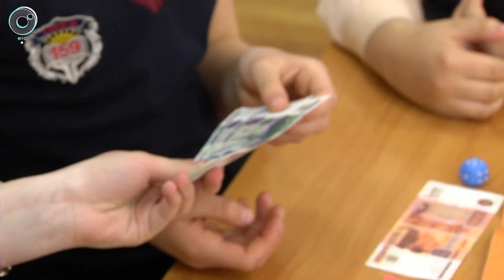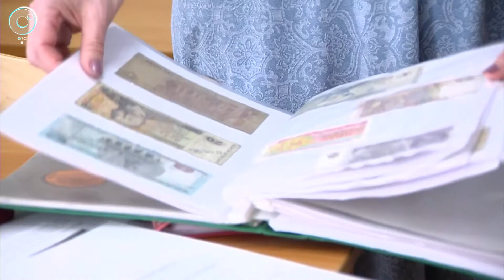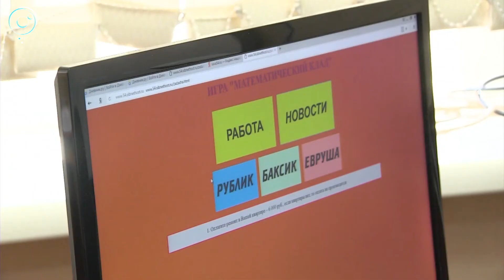Как новосибирский школьник обучает одноклассников бухгалтерии и основам бизнеса?